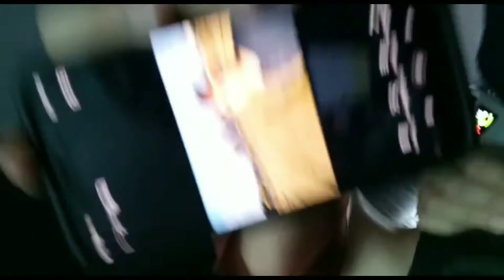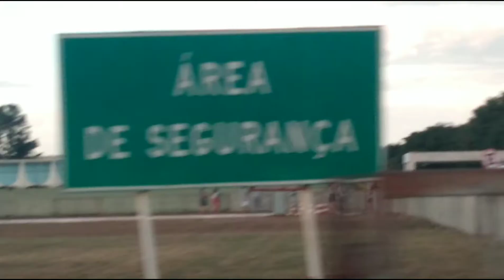PASSEANDO NOS PONTOS PRINCIPAIS DE BRASÍLIA- DF ( FUI VISITAR A CASA DO PRESIDENTE DO BRASIL) [LC]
REALIZEI UM DOS MEUS SONHOS!